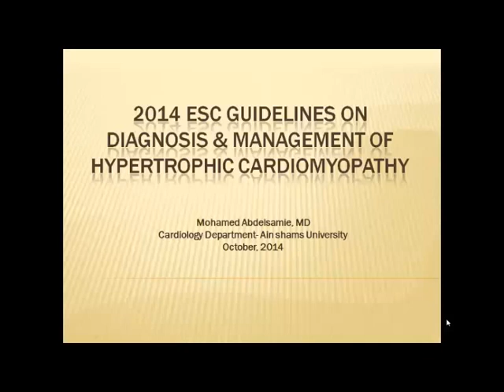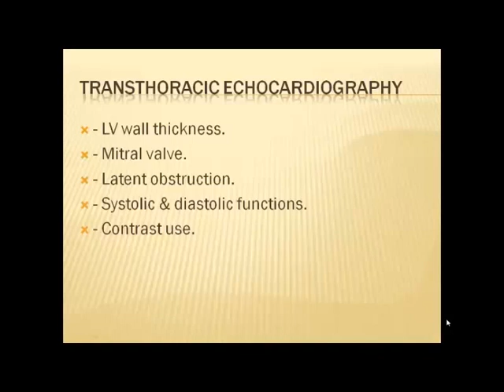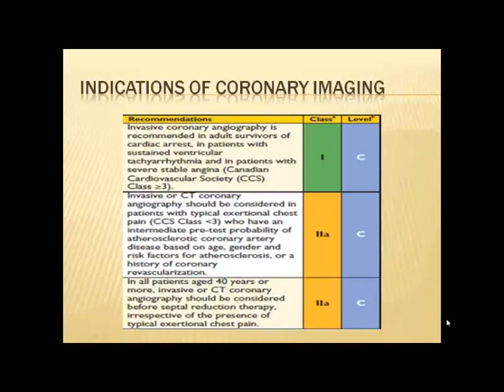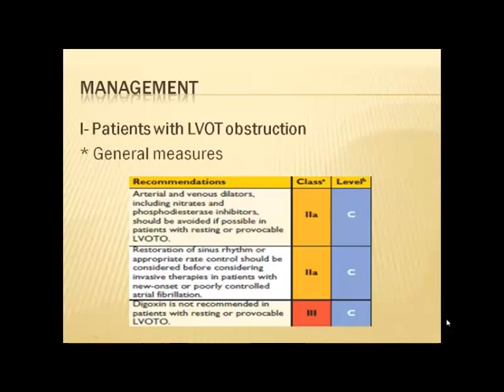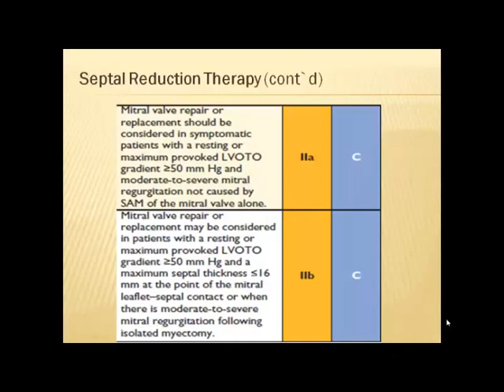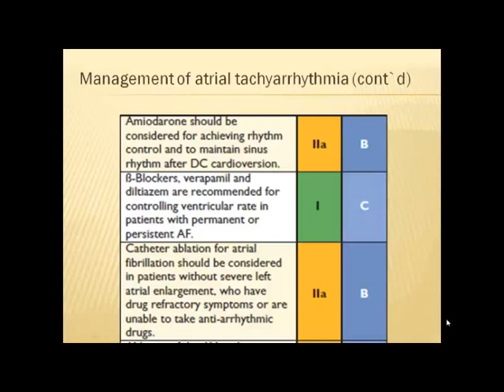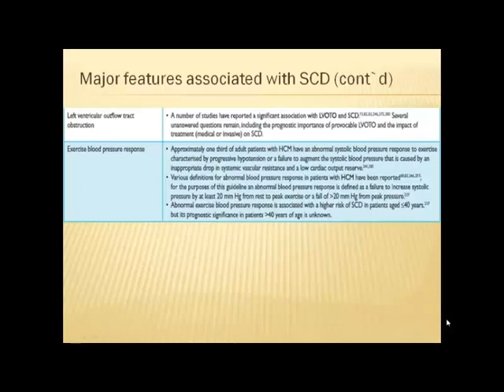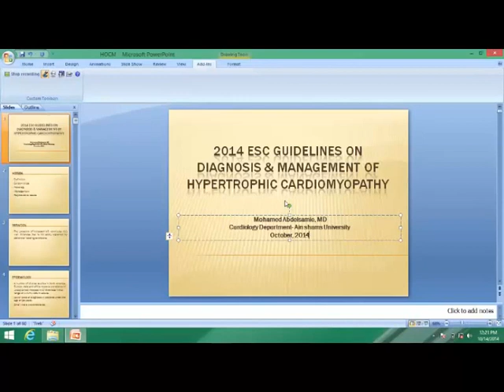Lecture 3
Hypertrophic cardiomyopathy
Dr. Mohammed Abdel Samei